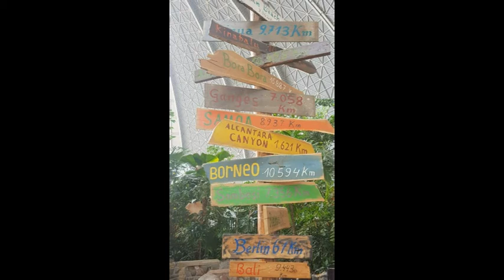Jedziemy na Bali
autor - Thomas K